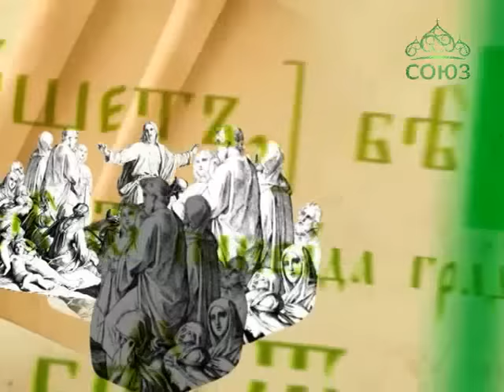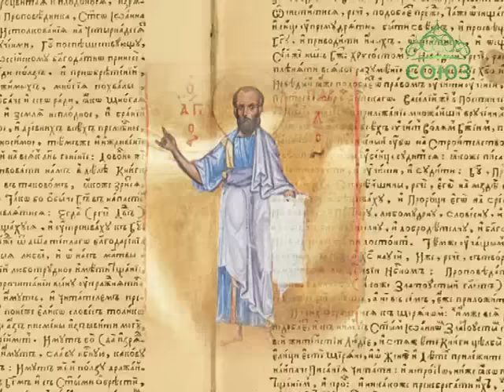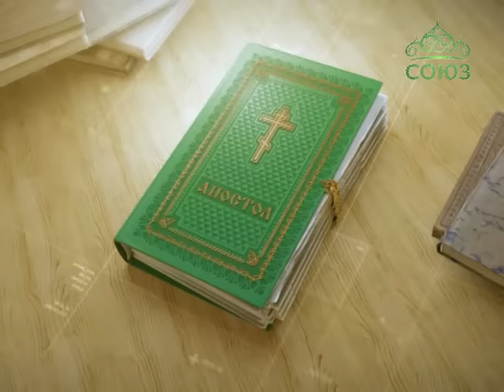Читаем Апостол. 28 февраля 2016г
Святой Церковью читается Первое послание к Коринфянам. Глава 6, ст. 12–20.